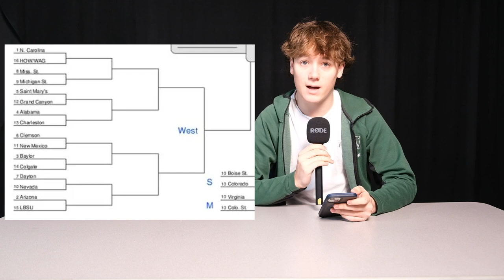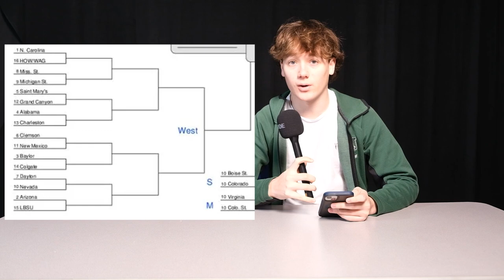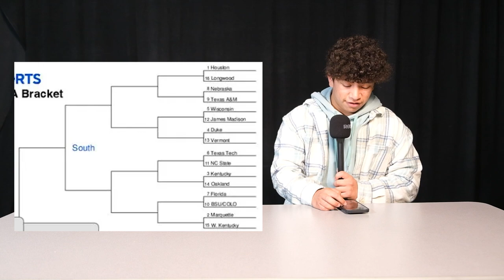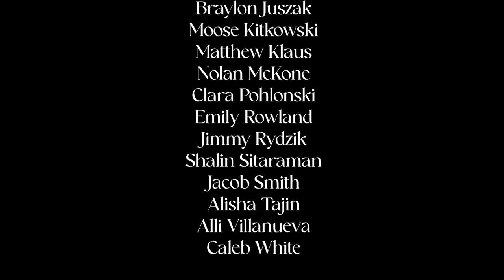3-22-24 Cat's Eye News